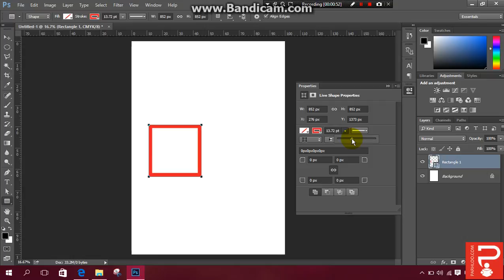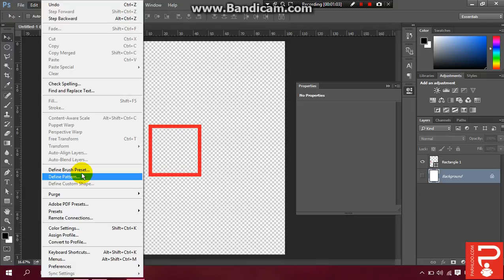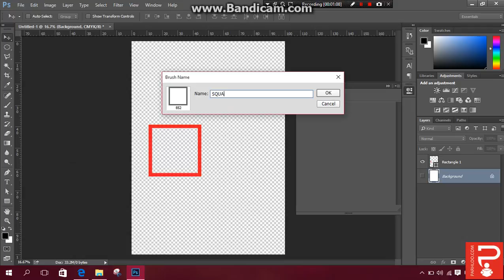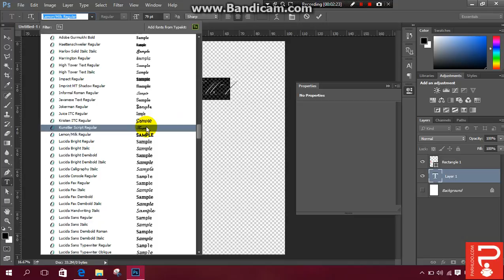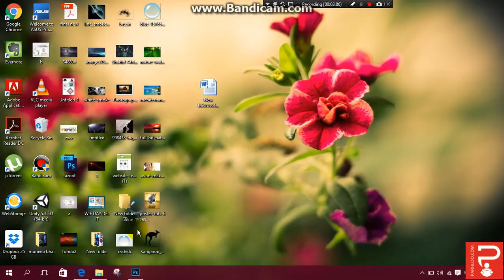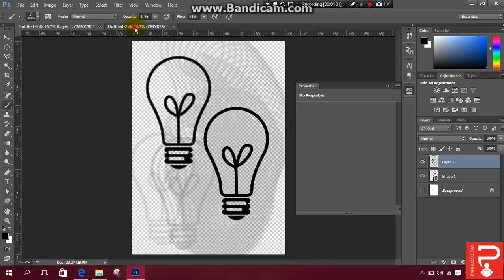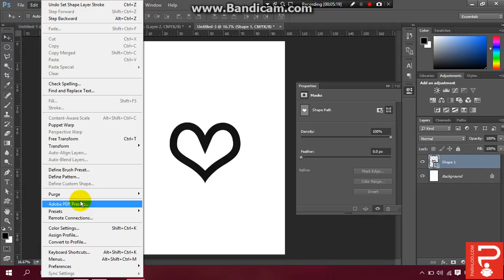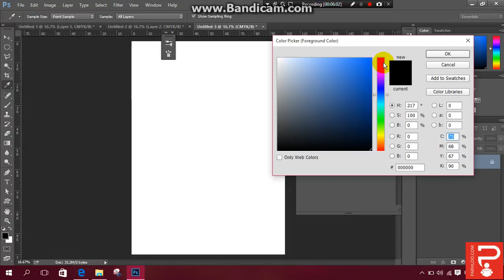Rapid Poster Designing - Urdu/Hindi Tutorial 2016 (parhloo.com)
for more tutorials and helping material